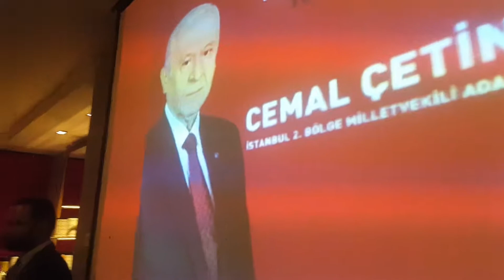B.T.F.VERVIERS IFTAR YEMEGI CHARLEROI MUHABIRI .7.20180608 215115